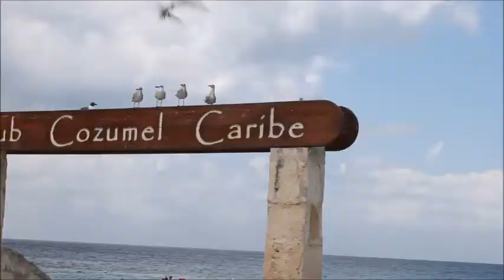TRAVELS| Stingray friends| Cruise 2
So now i have my second video of the cruise out of the way i can go back to everyday vlogs, i think im gonna start posting every two weeks at least.(twitter @VIDNIC_)
(Outro song laszlo~ Intersteller)